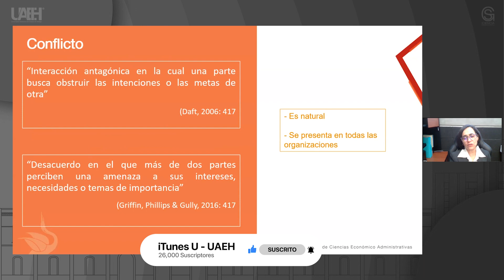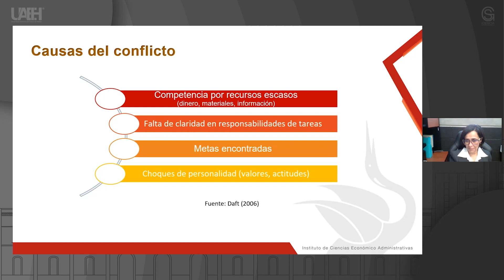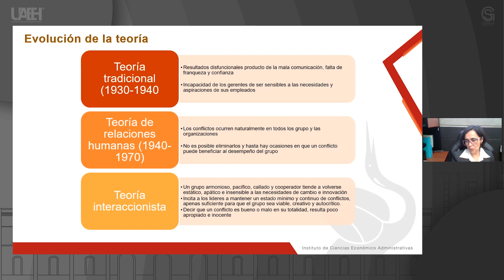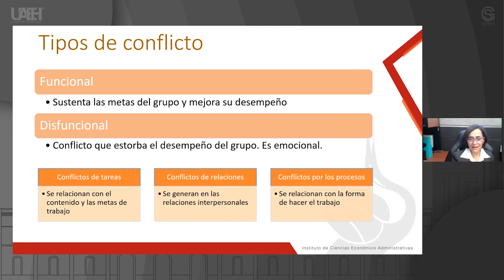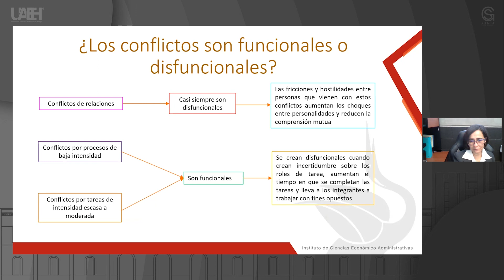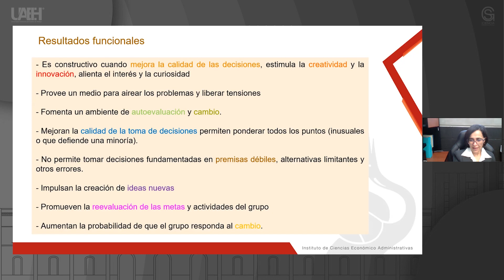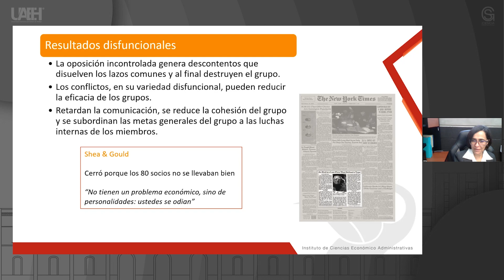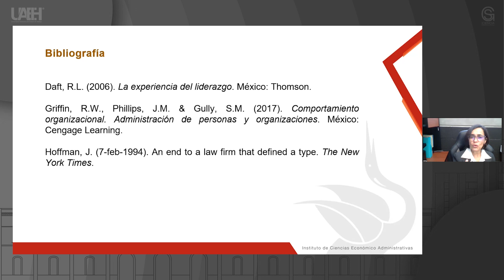Manejo de conflictos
Jessica Mendoza Moheno
Instituto de Ciencias Económico Administrativas (ICEA)

Resumen o introducción del curso:
Los conflictos son parte de la naturaleza de cualquier organización, pueden ser funcionales o disfuncionales y el líder debe tener los conocimientos y habilidades para dar solución a ellos. En esta presentación se define el concepto de conflicto, se distinguen los tipos de conflicto y se presentan las implicaciones.

Objetivo general del curso:
Brindar información sobre el manejo de conflictos en las organizaciones, a través del concepto de conflicto, los elementos que los impulsan, los tipos de conflicto y los resultados de los conflictos.

Bibliografía y/o Cibergrafía:
- Daft, R.L. (2006). La experiencia del liderazgo. México: Thomson.
- Griffin, R.W., Phillips, J.M. & Gully, S.M. (2017). Comportamiento organizacional. Administración de personas y organizaciones. México: Cengage Learning.
- Hoffman, J. (7-feb-1994). An end to a law firm that defined a type. The New York Times.